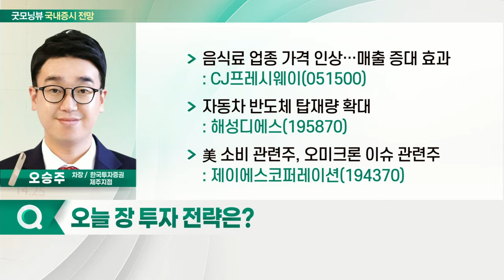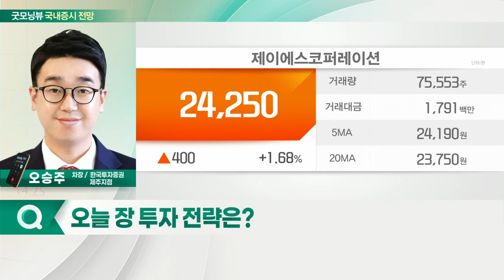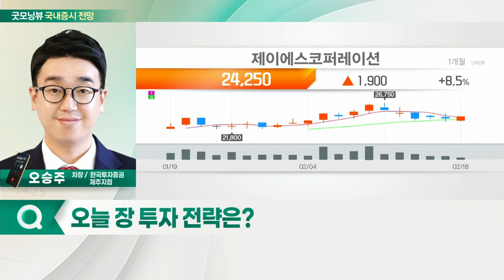한국물 ETF 0.3% 하락… 역외환율 보합... 오늘 증시 '하락' 출발 전망_국내 증시 출발 전망 (20220221)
- 한국물 ETF 0.3% 하락… 역외환율 보합
- 지정학적 리스크 지속
- 가상화폐 가격 하락·금 가격 상승
- 지속적 변동성 확대 구간… 리밸런싱 기회

- CJ프레시웨이(051500): 음식료 업종 가격 인상… 매출 증대 효과
- 해성디에스(195870): 자동차 반도체 탑재량 확대
- 제이에스코퍼레이션(194370): 美 소비 관련주, 오미크론 이슈 관련주